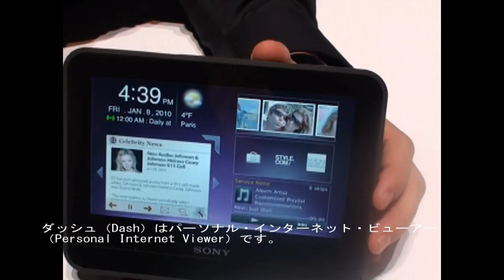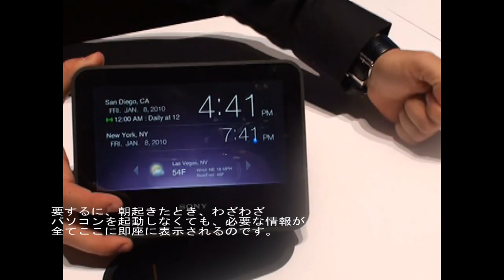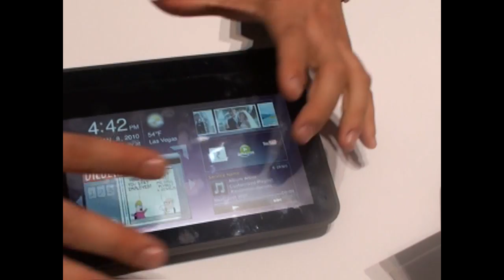iPadで急加速、マルチ・デバイス化で一変する情報のかたち(3)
このビデオの関連記事が日経BP社の日経トレンディネットでご覧になれます。